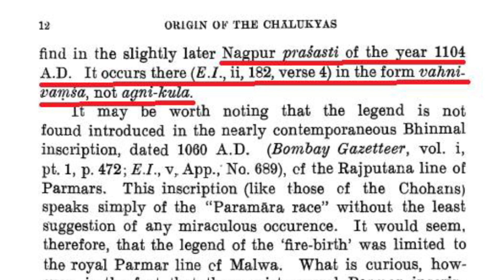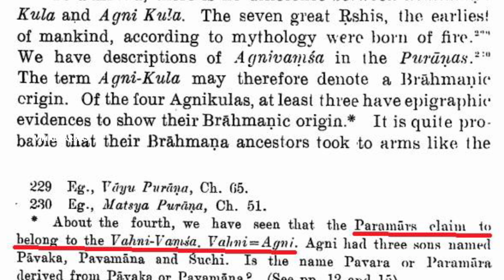மீண்டும் களமிறங்கும் வட இந்திய க்ஷத்ரியர்கள் | மகிபால்சிங் ஆவேசம் || Mahipal Singh Makrana Condems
ஜெய்பீம் பட சர்ச்சை மீண்டும் களமிறங்கும் வட இந்திய க்ஷத்ரியர்கள் - இராஜ்புத் கரனி சேனா தேசிய தலைவர் மகிபால்சிங் மகாரானா ஆவேசம்.